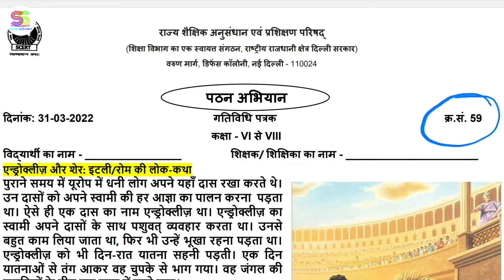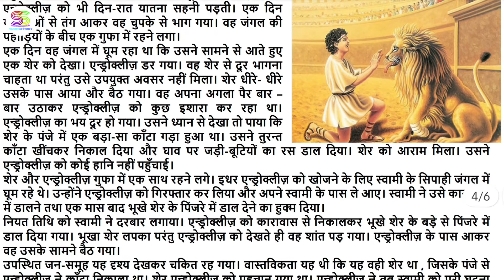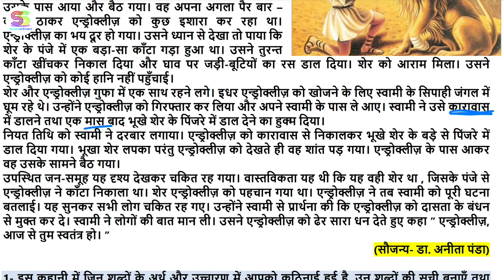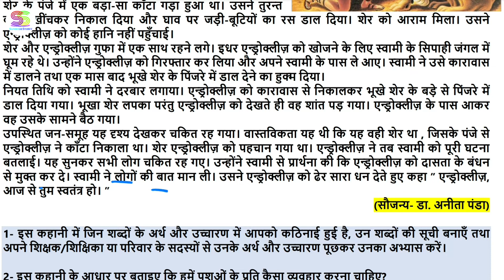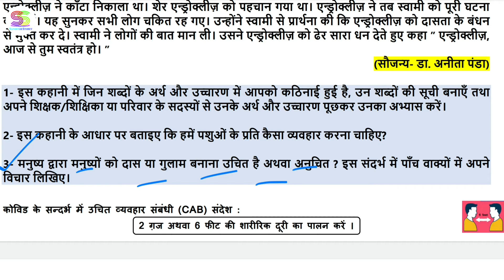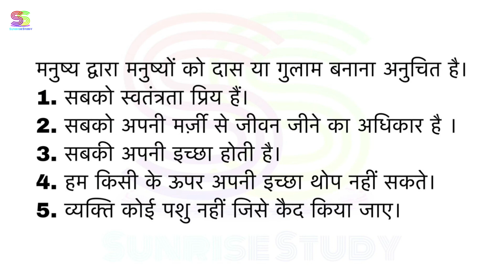Activity sheet 59 class 6 to 8 (31/3/2022) hindi / class 6to8/worksheet 59